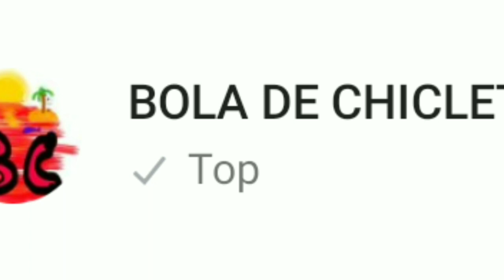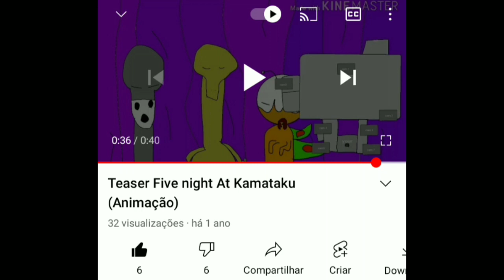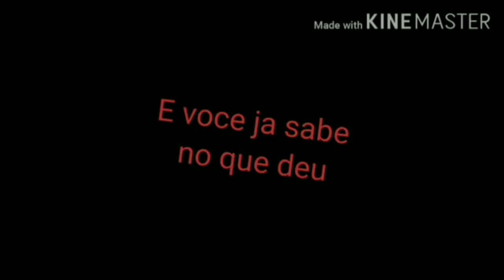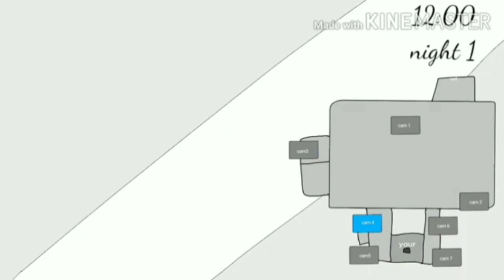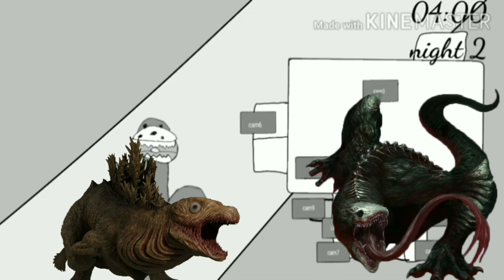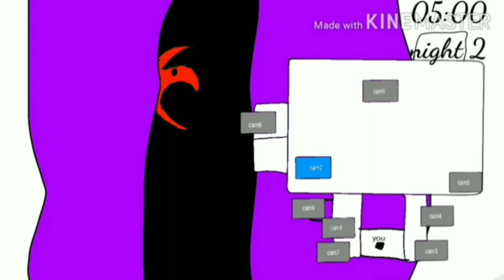FIZERAM KAMATA KUN EM FNAF